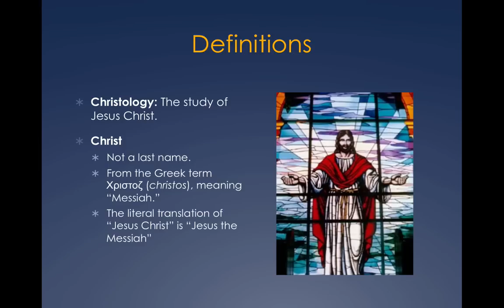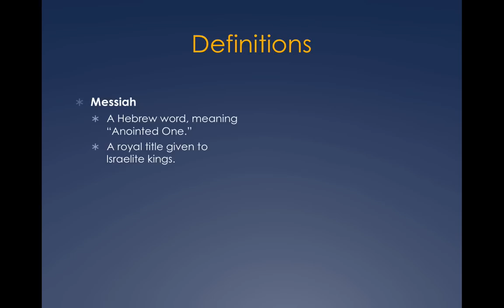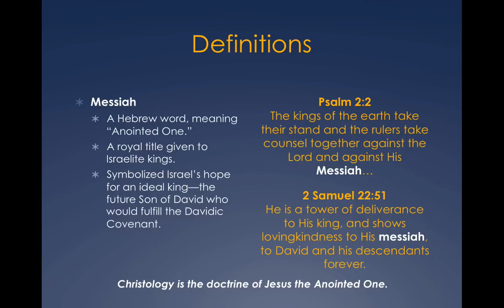BBL1303 5.1 Introduction to Christology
Doctrinal Survey BBL1303
Lesson 5
Mini-lecture 1
This mini-lecture introduces the doctrine of Christology, which focuses specifically on the nature of God the Son, Jesus.

for more information on how to take this course for college credit.